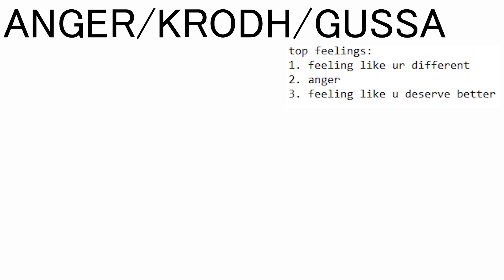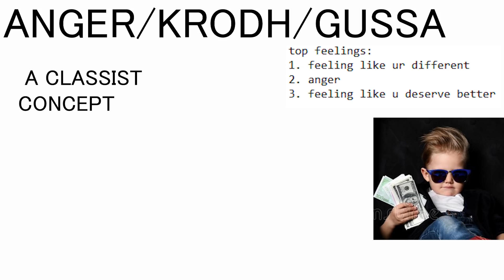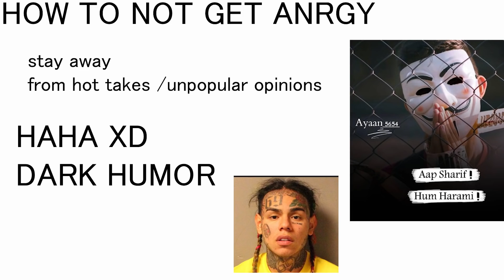how to NEVER GET ANGRY AGAIN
The only guide you will need on how to never get angry ever again.
Ignore hot takes, ignore unpopular opinions, ignore baits, and live happy.

ˍˍˍˍˍˍˍˍˍˍˍˍˍˍˍˍˍˍˍˍˍˍˍˍˍˍˍˍˍˍˍˍˍˍˍˍˍˍˍˍˍˍˍˍˍˍˍˍˍˍˍˍˍˍˍˍˍˍˍˍˍˍˍˍˍˍˍˍˍˍˍˍˍˍˍˍˍˍˍˍˍˍˍˍˍˍˍˍˍˍˍˍˍˍˍˍˍ
ˍˍˍˍˍˍˍˍˍˍˍˍˍˍˍˍˍˍˍˍˍˍˍˍˍˍˍˍˍˍˍˍˍˍˍˍˍˍˍˍˍˍˍˍˍˍˍˍˍˍˍˍˍˍˍˍˍˍˍˍˍˍˍˍˍˍˍˍˍˍˍˍˍˍˍˍˍˍˍˍˍˍˍˍˍˍˍˍˍˍˍˍˍˍˍˍˍ